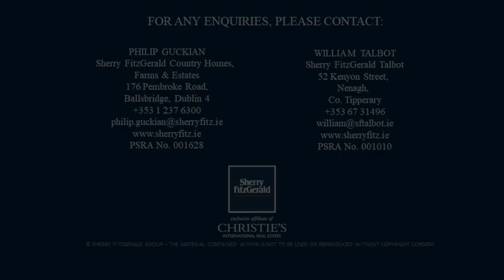Drominagh House, Nenagh